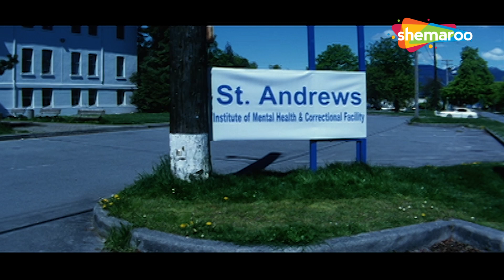मेरा दिल तो तुम पर लग चूका किसी और के बोलने से कुछ नहीं होगा | JOHN ABRAHAM SUPERHIT SCENE HD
Watch Superhit Scenes -

A protective father starts digging deeper into the past of his daughter's possessive, unpredictable and violent boyfriend.

एक सुरक्षात्मक पिता अपनी बेटी के स्वामित्व वाले, अप्रत्याशित और हिंसक प्रेमी के अतीत की गहराई से जांच करना शुरू कर देता है।

Movie - Aetbaar (2004)
Director - Vikram Bhatt
Writers - Robin Bhatt, Vikram Bhatt, Girish Dhamija
Star Cast - Amitabh Bachchan, John Abraham, Bipasha Basu

फ़िल्म - एतबार (2004)
निर्देशक - विक्रम भट्ट
लेखक - रॉबिन भट्ट, विक्रम भट्ट, गिरीश धमीजा
स्टार कास्ट - अमिताभ बच्चन, जॉन अब्राहम, बिपाशा बसु

Bollywood Comedy
Follow us on: